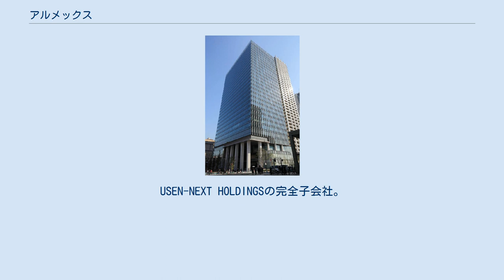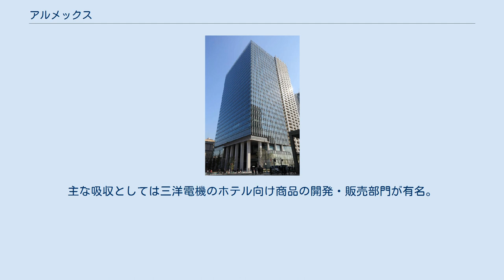アルメックス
USEN-NEXT_GROUP
株式会社アルメックス（ALMEX Inc.）は、東京都に本社を置くシステム管理を行う企業である。
USEN-NEXT HOLDINGSの完全子会社。
 1966年に東洋技研工業として設立され、2006年5月にUSEN（旧法人）が約3分の2の株式を創業者その他から取得、2006年11月に、株式交換により完全子会社化される。
 表面処理装置のメーカーであった東洋技研が倒産した猪越金銭登録機のレジャーホテル向けPOS部門の人員を受け入れ発足させた東洋エレクトロニクスを合併しできた会社。
 レジャーホテル向けのPOSは大手電機メーカーも参入していた部門であったが、法令等の規制が厳しくなり撤退する中、それらの関連部門の吸収や関連人員の受け入れを行い拡大をしていった。
主な吸収としては三洋電機のホテル向け商品の開発・販売部門が有名。
 主な商品は 客室両替機と客室管理ステムが一番の収益源であるが、一部機能によってはホテルフロントでの対面を経ないチェックアウトが可能となることから、ホテルの運用によってはホテル営業に旅館業法上の問題が生じる可能性もある。
 また、社名が類似している「株式会社アルメックステクノロジーズ」（旧・アルメックスPE株式会社、栃木県鹿沼市）は、もともとアルメックスの1事業で分社化後は子会社であったが、現在は大和SMBCキャピタル株式会社の連結子会社であるNIFキャピタルパートナーズ株式会社の100％ファンドが保有している。